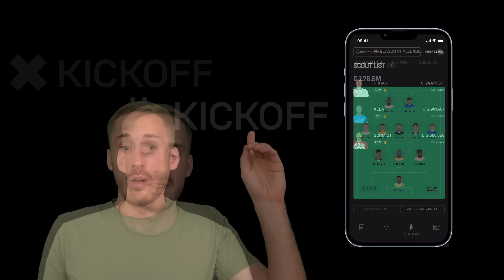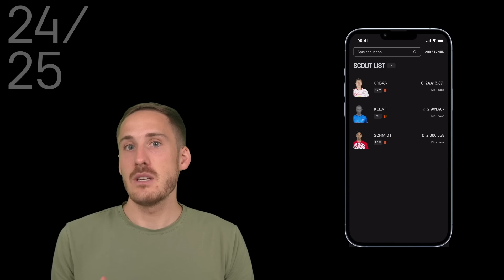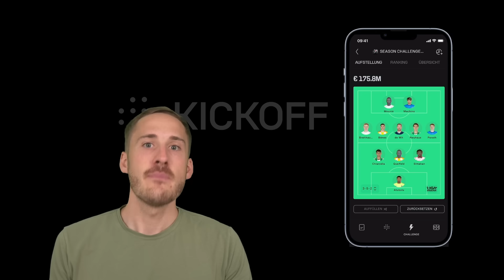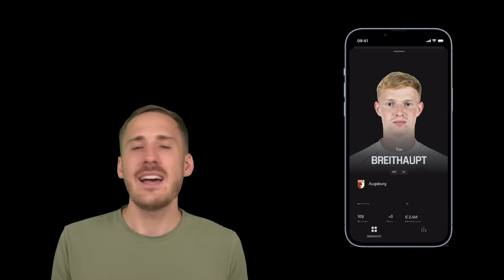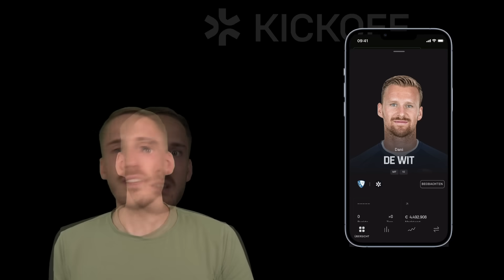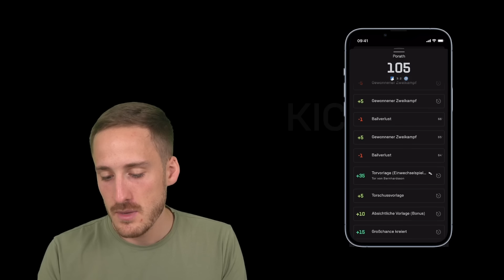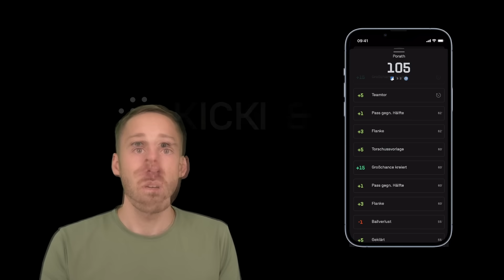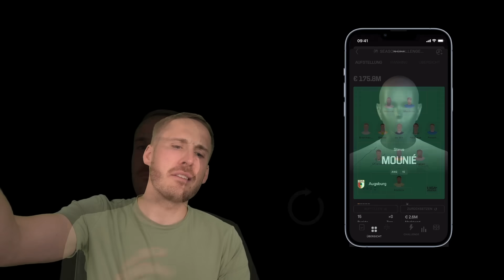Kaufempfehlungen nach dem 1. Spieltag| KICKBASE KICKOFF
Hier bekommst einen gefüllten Einkaufswagen für deine Manager-Woche präsentiert.

Du willst dein Bundesliga-Wissen unter Beweis stellen und dich mit der gesamten Kickbase-Community messen? Dann komm in unsere Season Challenge und gewinne 10.000,- €